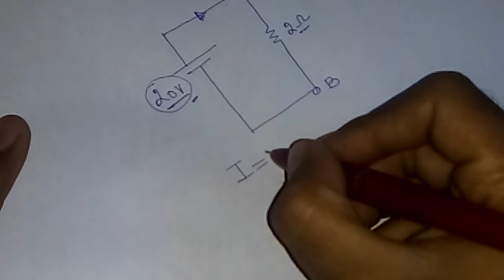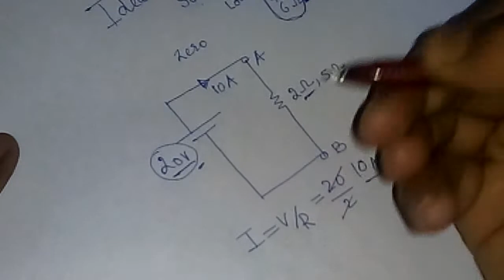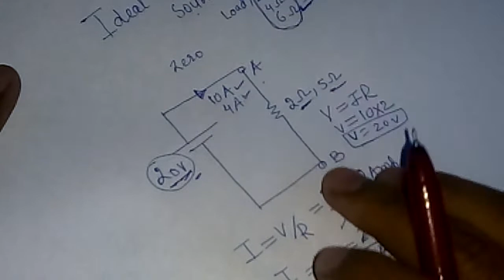constant voltage source | ideal voltage source in Hindi | asan basha mai